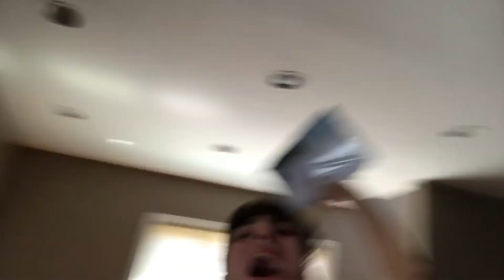WATER & FLOUR PRANK ON MY BROTHER! **PRANK WARS**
**PRANK WARS STARTED